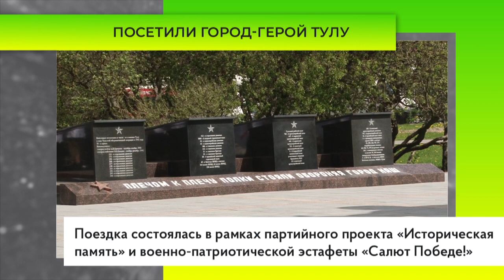Посетили город-герой Тулу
Одинцовские единороссы посетили город-герой Тулу в рамках партийного проекта «Историческая память» и военно-патриотической эстафеты «Салют Победе!». Эстафета памяти проводится ежегодно при поддержке главы округа, секретаря местного отделения партии Андрея Иванова.